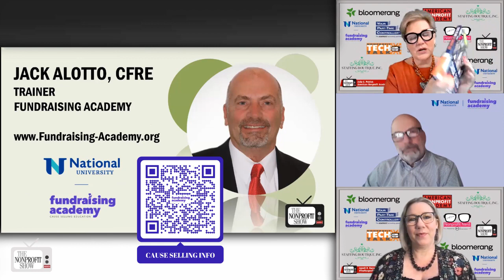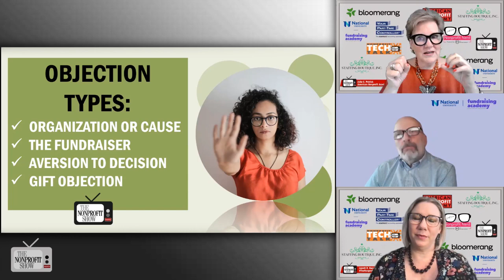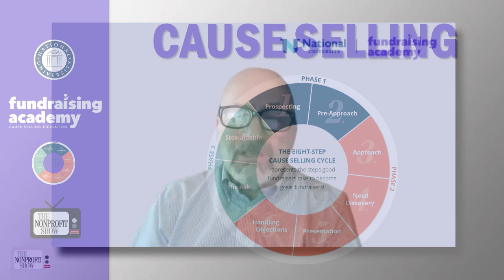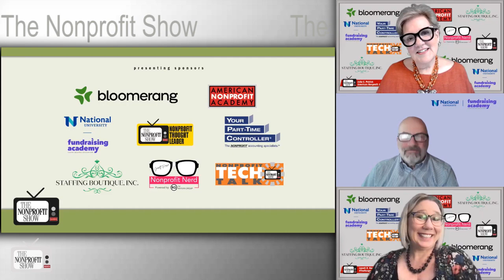Handling Donor Objections - Part One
Realizing that a donor's objections are a sign of interest is the first step in getting donors to say Yes! CFRE Jack Alotto details the 4 types of objections donors have and how to uncover them so they don't continue to linger in this first of two part series rooted in the Cause Selling process.